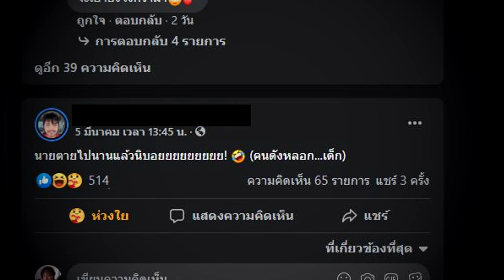หนู หนู ใหญ่มากๆ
Ratuz

ขอบคุณที่สนับสนุนมาตลอดครับทุกคน
น้อง Gura ท้ายคลิปเป็นผลงานของ
DuDuL
Song
Pink Sand